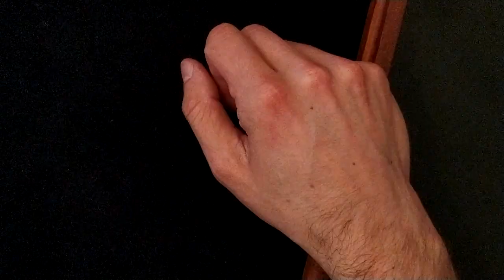Jak natahovat a řídit kapesní hodinky (5 triků)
Hanka poznala v Clock Gallery v Praze několik typů starých kapesních hodinek a zjistila, jak je používat. Pojďte se společně také podívat. Možná i vy doma takové poklady objevíte...
Obsah videa 👇

00:00:42 - Hanka obdivuje staré hodinky
00:01:26 - Stříbrné kočárové hodinky s vřetenovým krokem a erotickým motivem, kolem 1850
00:03:00 - Kapesní hodinky IWC Schaffhausen, kolem 1910
00:04:18 - Americké vojenské hodinky Hamilton se stopkami, kolem 1930
00:05:44 - Zlaté dámské kapesní hodinky s emaily a perličkami, kolem 1900
00:07:20 - Stříbrné tříplášťové kapesní hodinky, kolem 1900
00:08:13 - Hodinky pod lupou

👉 Navštivte nás v Mozarteu

Nevšední obchod v Jungmannově ulici je plný starých hodin, hodinek a budíků
Clock Gallery, Jungmannova 748/30, Praha